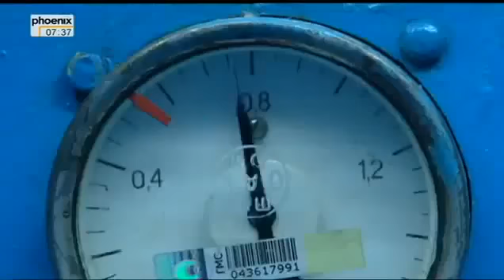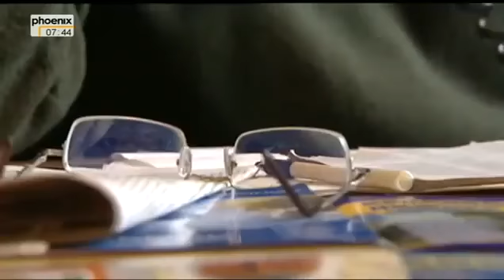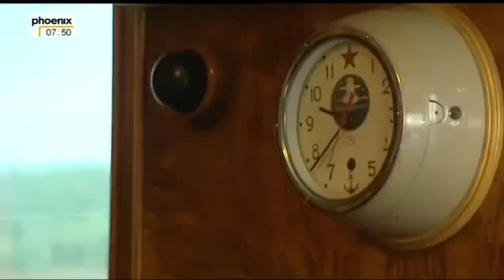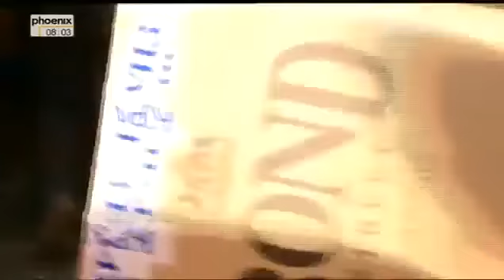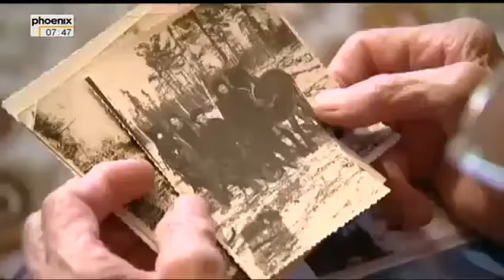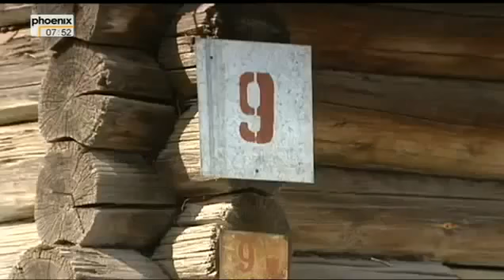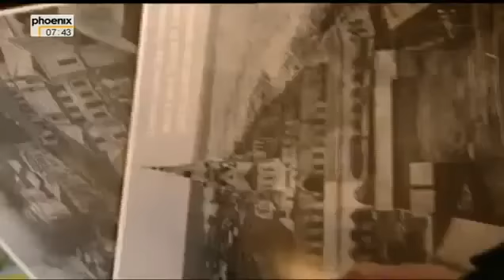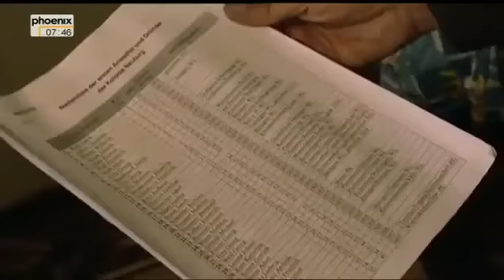[Doku] Der Jenissei - Russlands Fluss der Tränen [HD]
"Wenn der Winter anbricht und der Fluss zufriert, sind die Bewohner von der Außenwelt so gut wie abgeschnitten. Die Geschichten der Menschen am Fluss .

Aus der Reihe „Mein Ausland" zeigt der Fernsehsender Phoenix am Sonntagabend in einer Erstausstrahlung die Produktion von Georg Restle „Der Jenissei .

Teil 1: Vom Paradies in die Hölle Der Jenissei (russisch Енисей) ist ein etwa 3487 km langer Strom in Sibirien, dem asiatischen Teil Russlands, der zusammen .

Der Jenissej ist einer der mächtigsten Ströme der Erde. Er hat seinen Ursprung unweit der Grenze zur Mongolei und fließt nordwärts durch ganz Sibirien bis .